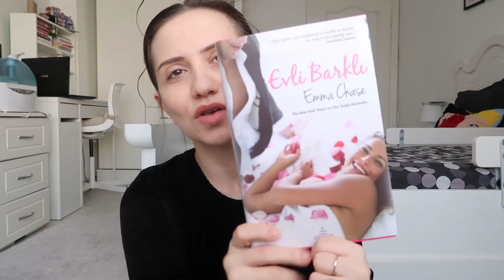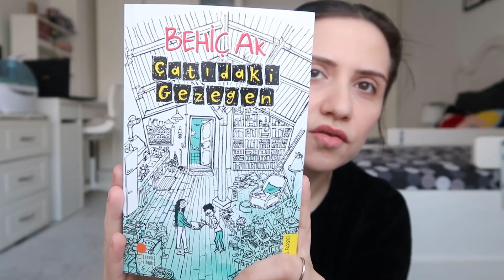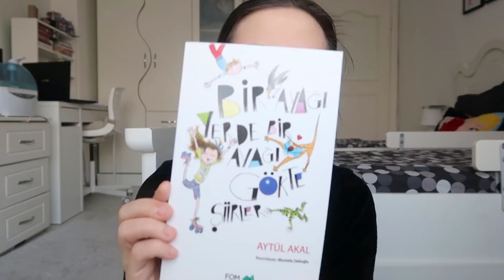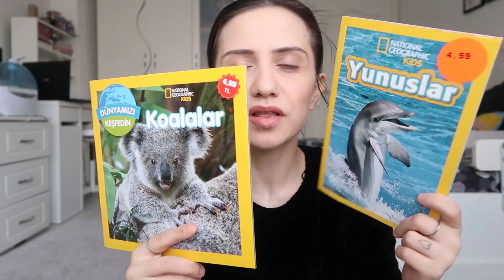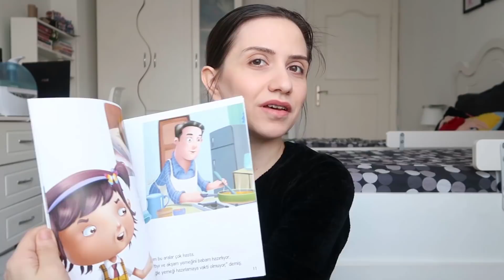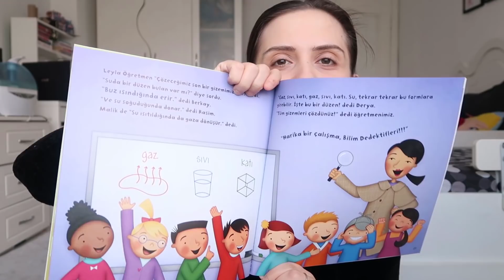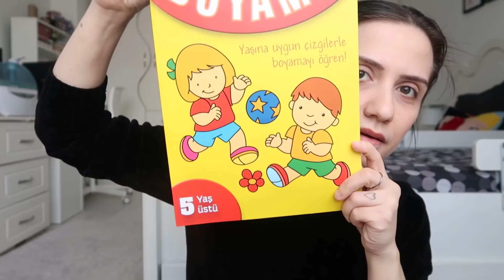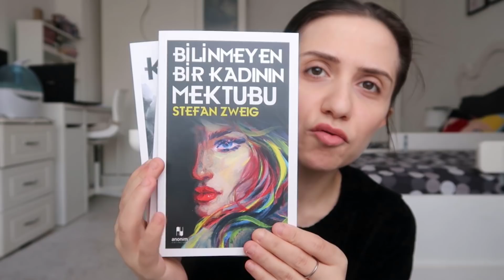KİTAP ALIŞVERİŞİ📕ROMANTİK ve KORKU KİTAPLARI | ETKİNLİK KİTAPLARI , HİKAYE KİTAPLARI , FIKRA KİTABI😊